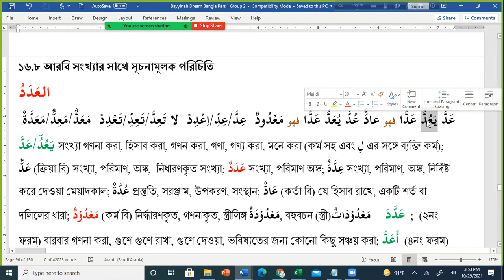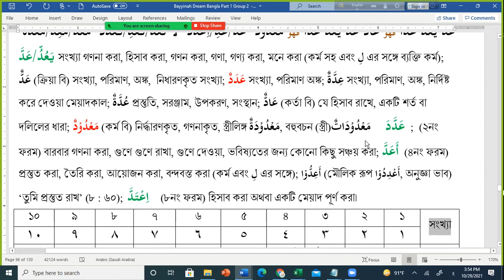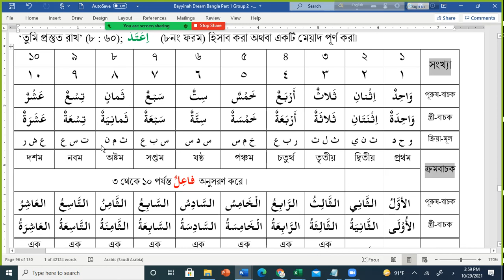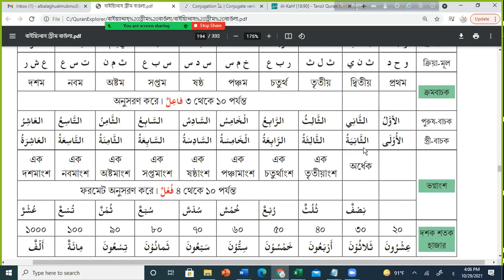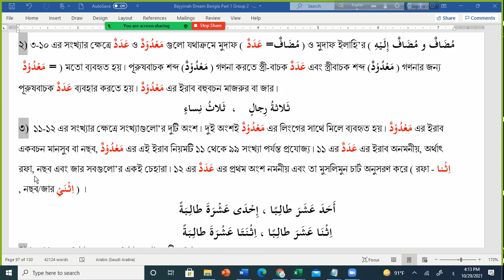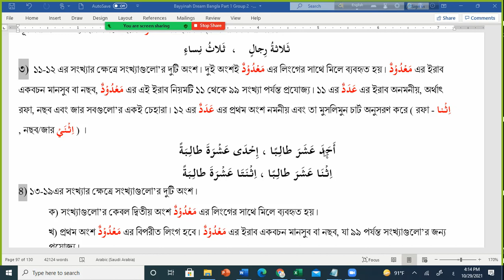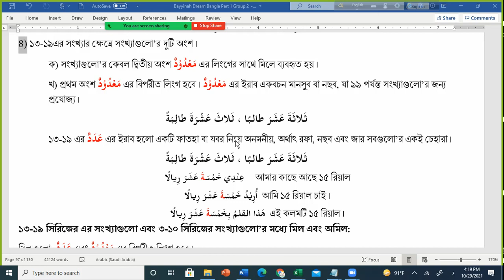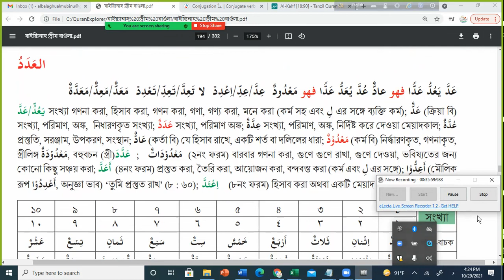আরবি সংখ্যার সাথে সূচনামূলক পরিচিতি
লেকচার নোট ডাউনলোড করতে নিচের লিংকে ক্লিক করুন